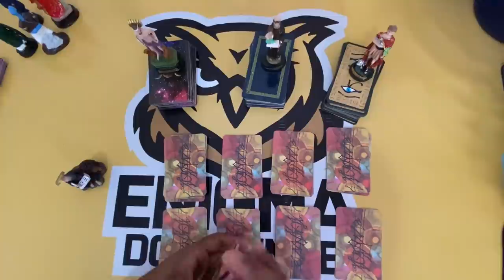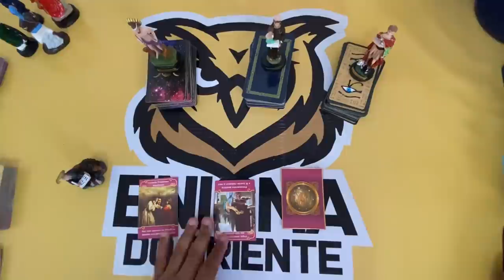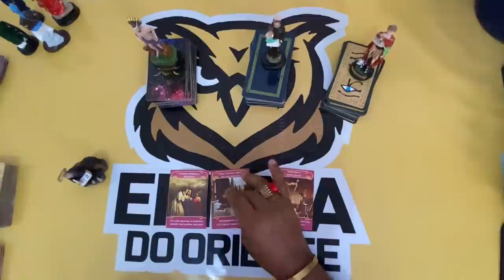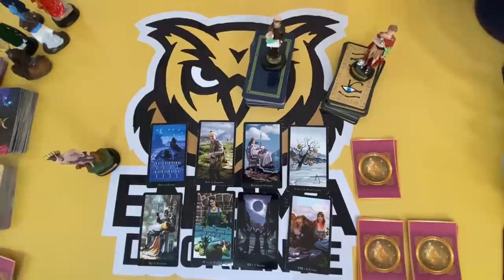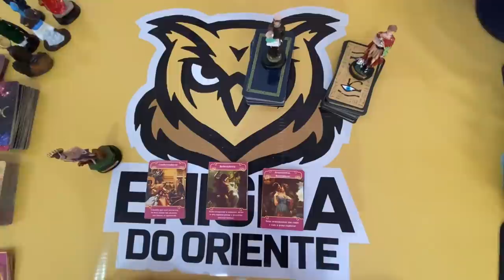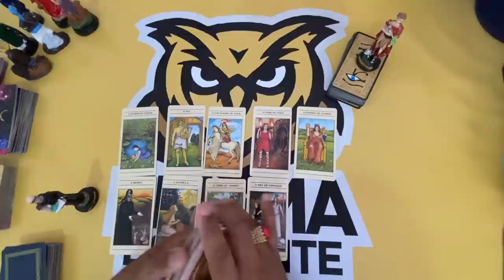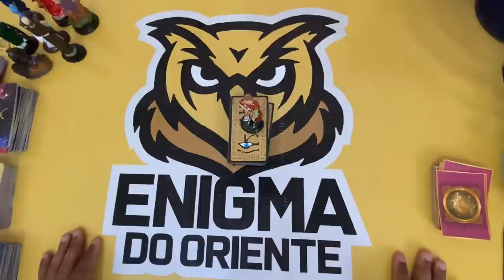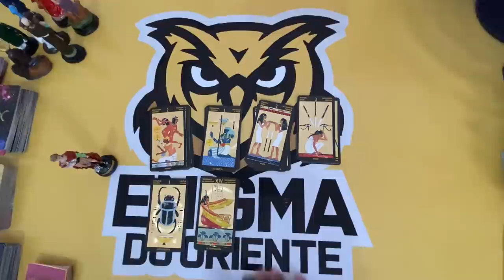ELE HOJE EM RELAÇÃO A VOCÊ! !!💘 [ Tarot Responde ] Tarô [Tarô ] Tarot